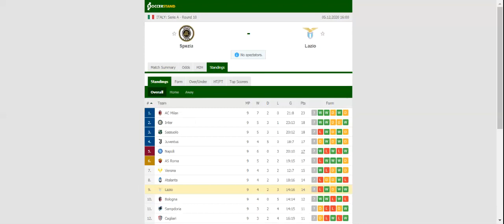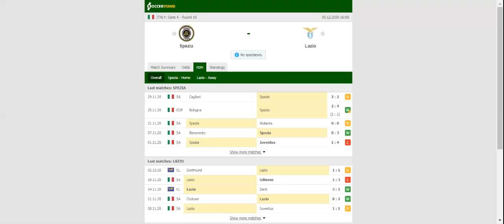SPEZIA VS LAZIO PREDICTION & BETTING TIPS - 05/12/2020